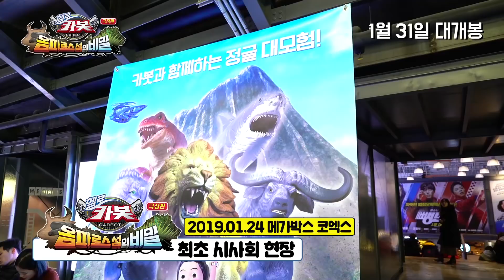극장판 헬로카봇: 옴파로스 섬의 비밀_ 관객 리뷰 영상_설 연휴 믿고 보는 헬로카봇! 만장일치 추천 영상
[헬로카봇 극장판 옴파로스섬의 비밀]

관객 리뷰 영상_설 연휴 믿고 보는 헬로카봇! 만장일치 추천 영상

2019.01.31 옴파로스섬의 비밀 개봉! 많이 사랑해주세요♥
새로운 카봇과 함께하는 정글 대모험!!

따뜻한 남태평양으로 휴가를 떠난 차탄 가족과 친구들은 어느 외딴섬에 표류하고 만다.
그곳은 바로 지구의 배꼽이라 불리는 강력한 생명력을 지닌 신비의 섬 ‘옴파로스’!
그곳에서 차탄 가족은 ‘슈퍼연료전지 구공탄’을 노리는 외계 로봇들의 공격으로 위기에 처하는데…
지구 온난화를 일으켜 세상을 정복하려는 ‘외계인’들에 맞선 차탄과 ‘동물카봇’의 운명을 건 대결이 시작된다!"